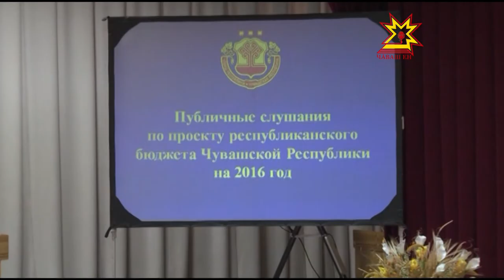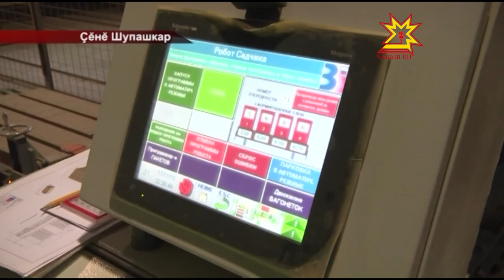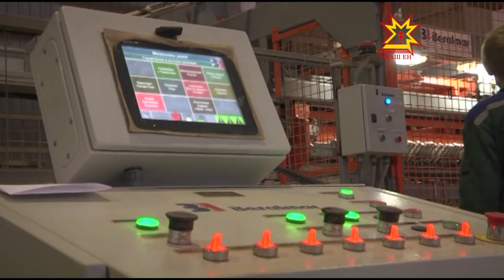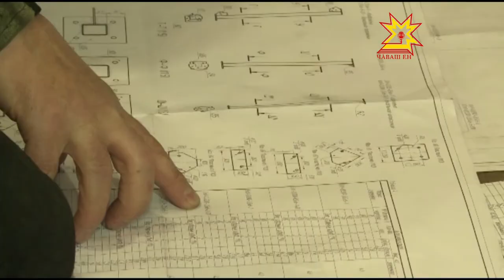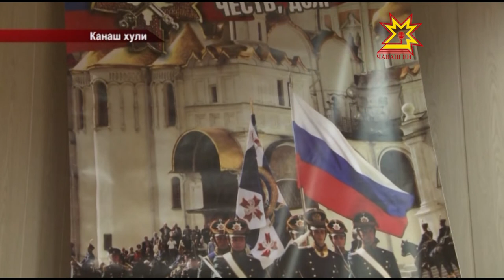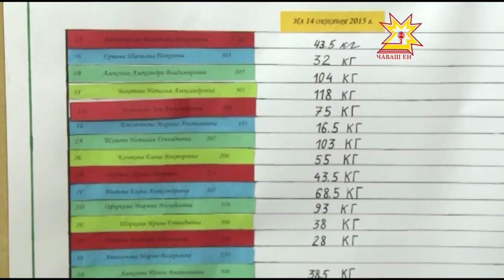Республика 18 11 2015 на русском языке Дневной выпуск